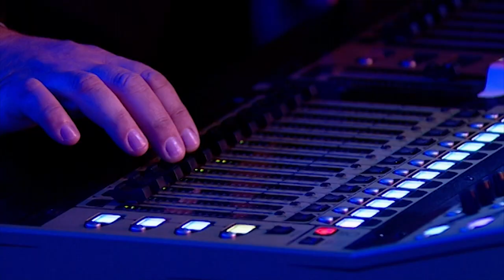BIG auditions from Olly Murs, Janice Robinson and MORE! | Unforgettable Auditions | The X Factor UK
It takes a lot of character to audition for The X Factor, and this lot ooze with fabulous personality and charisma.

Featuring auditions from:
Janice Robinson
Benji Matthews
Jacqueline Faye
Olly Murs